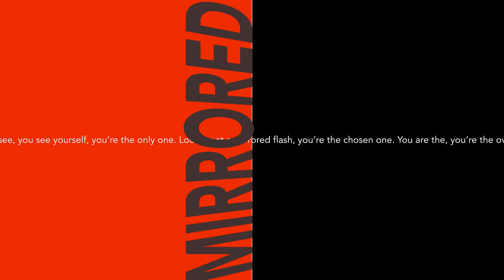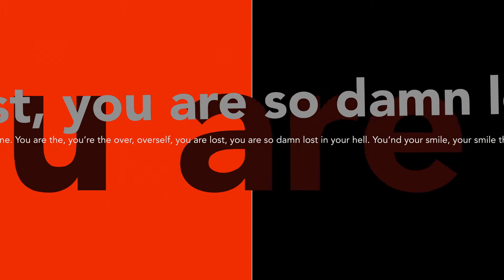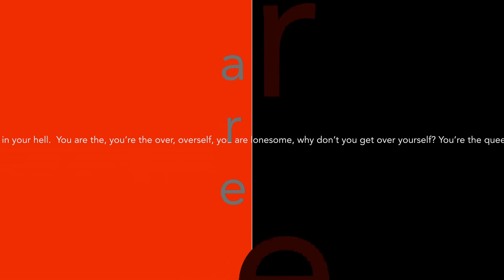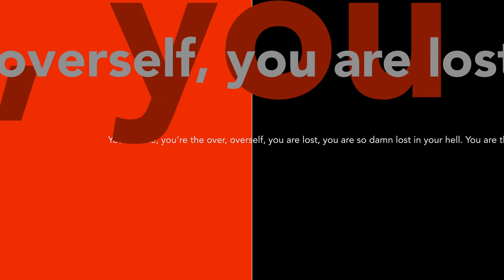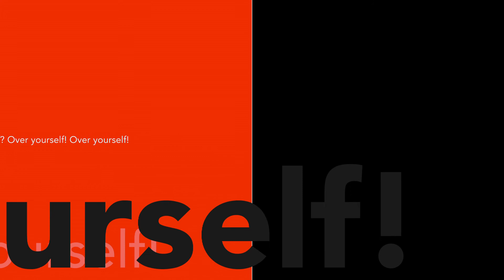KHON - Overself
Lyric video clip by KHON.
Video concept and edit by Marcus Oberholzer.

Song written by Jan Graber and Nina Vetterli.
Arranged by KHON. Additional arrangement by Marcus Oberholzer.
Recorded and mixed by Tommy Vetterli at New Sound Studio, Switzerland.
Mastered by Dan Suter, Echochamber.

Vocals: Marcus Oberholzer
Guitars: Jan Graber
Bass: Géza Burghardt
Drums: Andy Rohr